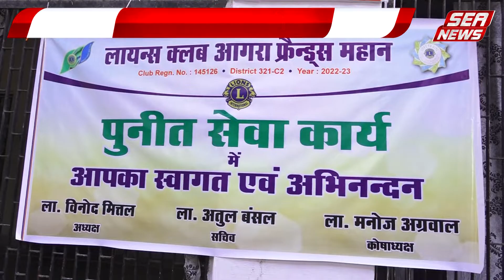गुरुकुल में हुई सर्विस एक्टिविटी